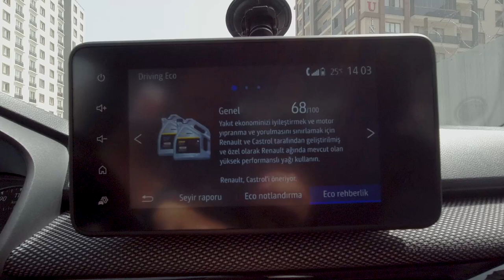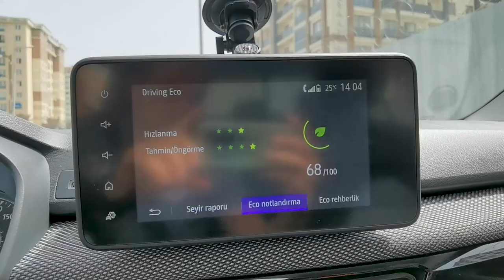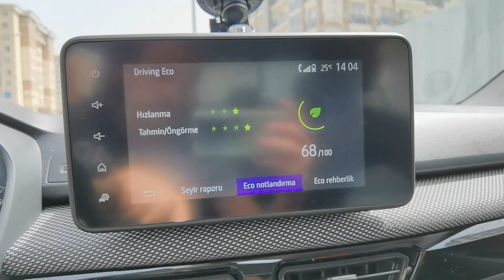Renault Taliant uzun yolda kaç yaktı? Kardeşimle ölçtük! Vlog #3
Bu videoda Renault Taliant 1.0 otomatik vitesli otomobilin uzun yolda kaç litre benzin yaktığını anlattım. Biraz vlog tadında hazırladığım videoda kardeşimi ziyaret ederek aracın uzun yol performansını gözler önüne serdim.

Ben bu aracı daha önce kanalımda incelemiştim. O incelemeyi merak edenler aşağıdaki linkten izleyebilir:

Renault Taliant motor seçenekleri (2022 Mayıs ayı itibariyle)
1.0 SCe 65 beygir / 95 Nm / 5.7 litre / 17 saniye
1.0 TCe 90 beygir X-tronic / 142 Nm / 5.6 Litre / 11.7 saniye

Renault Taliant fiyatları (Mayıs 2022 tarihinde)
Joy 1.0 Sce 65 bg 355.000 ₺
Joy 1.0 Turbo X-tronic 90 bg 401.900 ₺
Touch 1.0 Turbo X-tronic 90 bg  451.900 ₺

Videoda kullandığım araç 1.0 Turbo 90 beygir X-tronic otomatik şanzımanlı sürümdü.

Otomobilde Joy ve Touch olmak üzere iki farklı donanım seçeneği bulunuyor. Ayrıca bu paketlere ek olarak teknoloji, Sürüş Destek ve Navigasyon paket seçenekleri ile aracın donanımı zenginleştirilebiliyor.

Teknoloji Paketi
(Yüksek konsol, elektrikli park freni, eller serbest Renault kart sistemi)

Sürüş Destek Paketi
(Kör nokta uyarı sistemi, ön&arka park sensörü, geri görüş kamerası)

Navigasyon Paketi
(8'' dokunmatik ekranlı bilgi, eğlence ve navigasyon sistemi, kablosuz Apple CarPlay)

Renault Tailant'ta Joy paketten itibaren bulunan güvenlik ve teknolojiler:

Anti Blokaj Fren Sistemi (ABS)
Elektronik Denge Programı ve yokuş kalkış desteği (ESPHSA)
Acil fren destek sistemi (AFUAFD)
Hız ayar ve sınırlayıcı (Cruise Control)
Çocuk koltuğu sabitleyici (ISOFIX)
Sürücü ve yolcu için ön ve yan hava yastıkları
Acil durum çağrısı
Arka park sensörü

Taliant'ta farklı olarak gördüğüm arkadaki yolcular için tasarlanan bardaklıklar ve bagaj separatörü oldu.